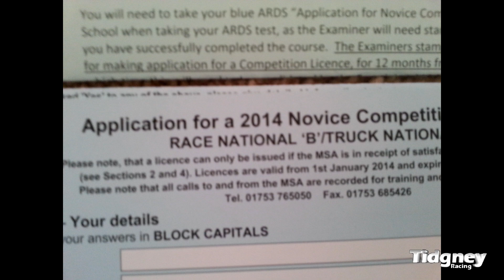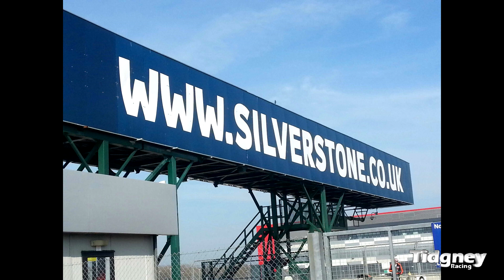[Real Life] - Lets Get Real #3 (March/April)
Lets Get Real! March/April Edition!

This is a video series to go from Virtual to Reality on a budget!! The third episode of the series! I've just got my MSA Racing starter pack and I also take a look at the MG event that happened at Silverstone!

The race to virtual to reality continues!